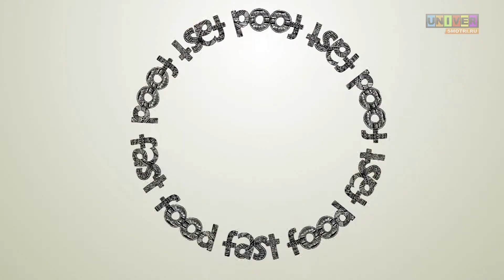Fast food от 6 февраля 2014